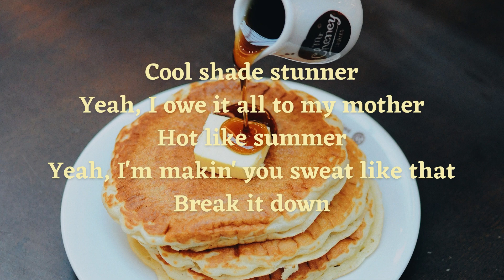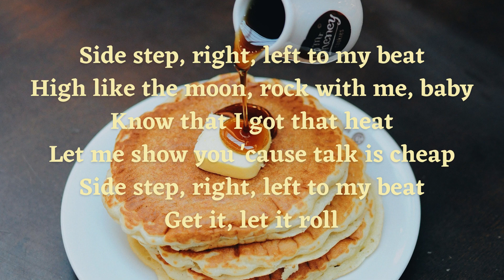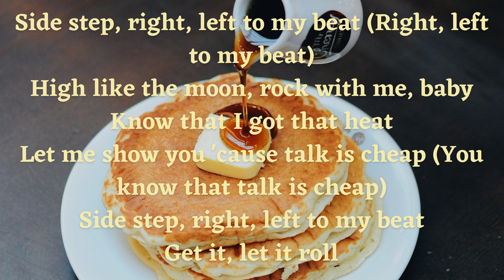BTS (방탄소년단)- Butter (Lyrics)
[Verse 2: Jung Kook, V, Jin]

Let's go